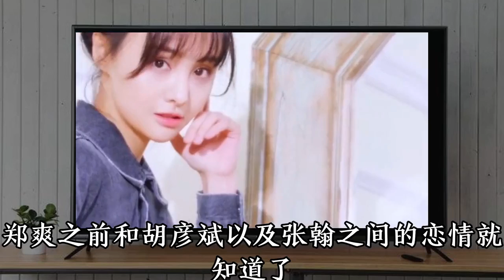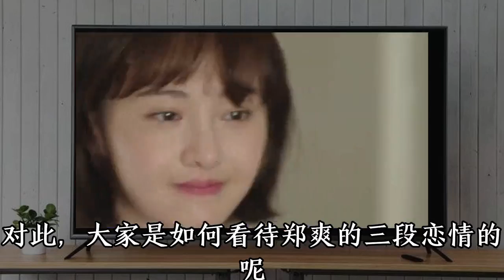为什么郑爽非要和张恒彻底撕破脸呢？看看她之前的恋情就知道了！